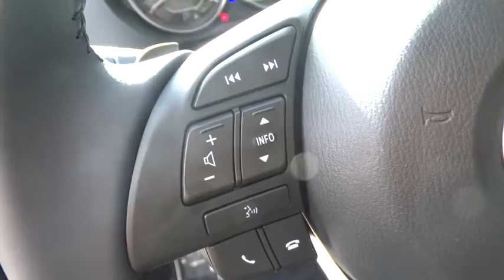2015 Mazda Mazda6 Los Angeles, Cerritos, Van Nuys, Santa Clarita, Culver City, CA 50482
2015 Mazda Mazda6

Star Mazda
1401 S Brand Blvd

GPS Nav! Move quickly! VERY LOW RATES AND ALL TYPES OF FINANCING AVAIL. They have built some outstanding vehicles and this charming 2015 Mazda Mazda6 is no exception! This Mazda6's engine never skips a beat. It's nice being able to slip that key into the ignition and not having to cross your fingers every time.